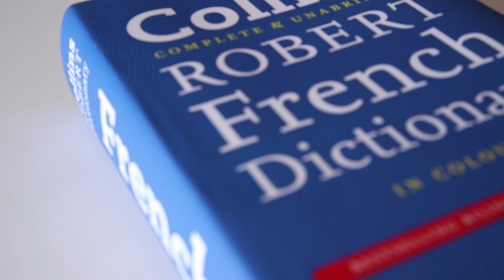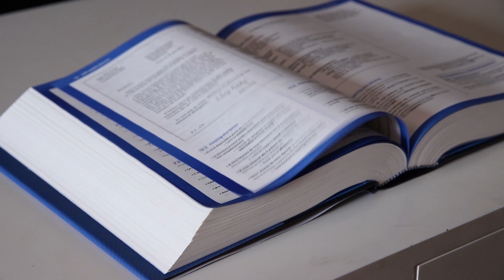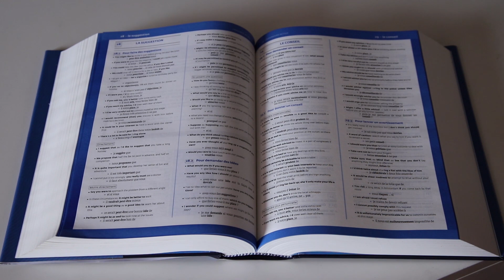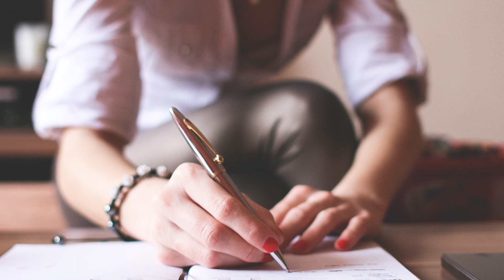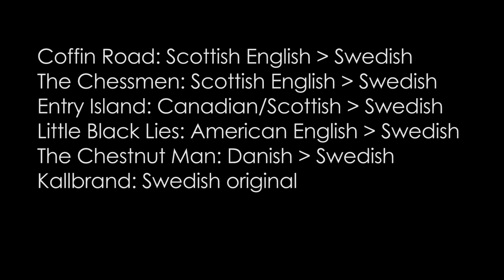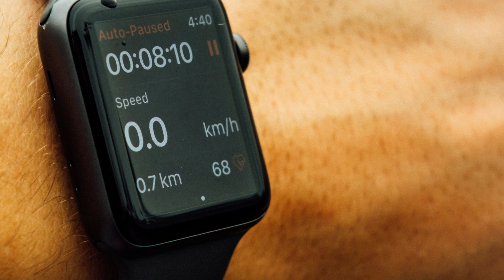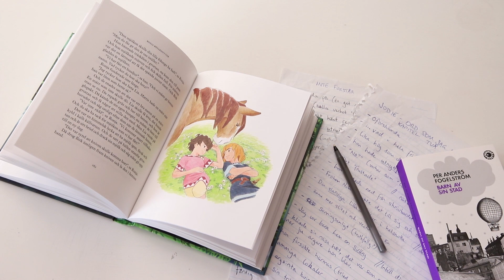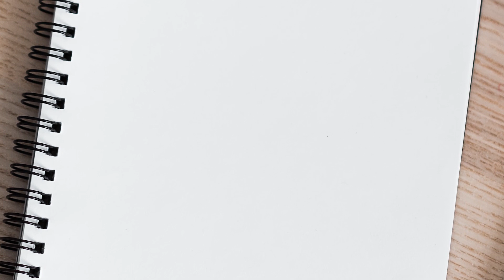GOALS: Language Learning 2020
Goals are important to be successful in learning a foreign language, but there is a right way to set them. In my last video, I talked about why it is important to set goals in the right way, and in this video I share some specific goals I have for Swedish in 2020 and why I have set them like that. This language goals video was partly inspired by Lindie Botes and her video 12 languages for 2020 New Year Language Goals, so I am talking about my own (more humble) goals for 2020, especially Swedish. There will be another video about my French learning goals.

Whereas Lindie speaks about 12 languages, I only speak 3, so although Lindie Botes' 2020 language learning goals inspired me, I need to be careful not to try to be Luca Lampariello, Steve Kaufmann, Benny Lewis, Lina Vasquez or Ed from Double Deutsch - I like all those people and I want to be like them but my language learning goals can't be at that level yet, they can only be at my level. I can only improve on the language learning stage that I am currently at; fluent in English, reasonably conversational in Swedish and starting to become quite conversant in French. I am thinking of learning a 4th language starting at the end of 2020. In Swedish, I am trying to overcome the intermediate plateau, and I have taken some of my ideas on exactly how to do that from Lindie again:

One of my heroes is Luca Lampariello, and here is one of my favourite videos of his on how to prepare for a good language learning session: